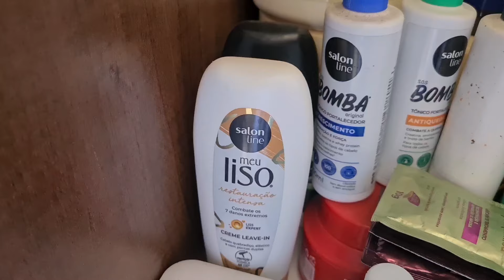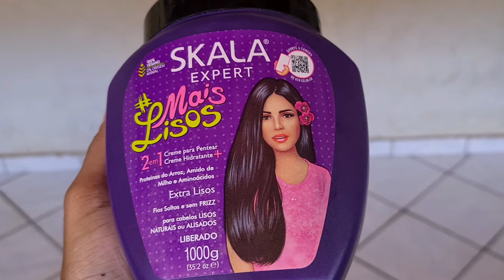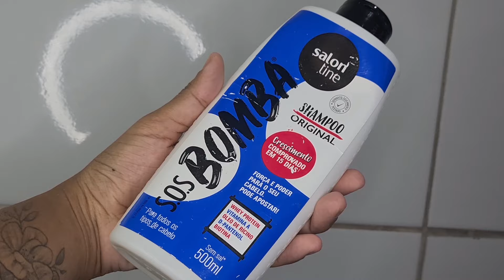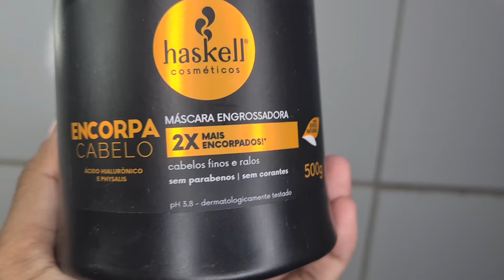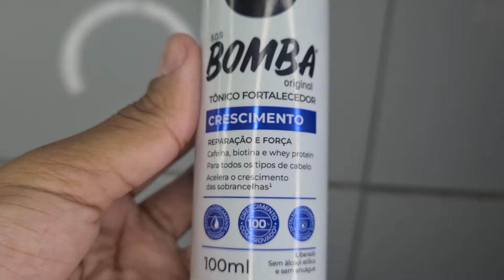TRATAMENTO PÓS QUÍMICA + CORTE DE CABELO/ tratamento para cabelos finos, ralos e danificados ✨️ 🤍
Olá meus amores, no vídeo de hoje será tratamento pós química, tratamento profundo para cabelos ralos, finos e quebradiços.
E também compartilhei o corte do meu cabelo para eliminar as pontas danificadas e deixá-lo mais encorpado !♡
Eu espero muito que vocês gostem no vídeo ❤️❤️❤️❤️

créditos ✨️

músic provided by vlog no Copyringht music

Anywhen You Say